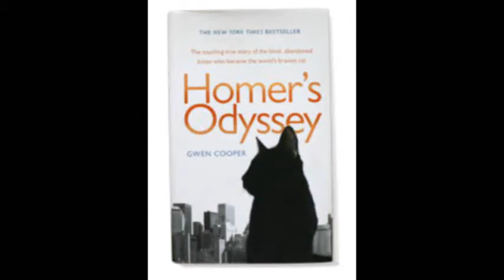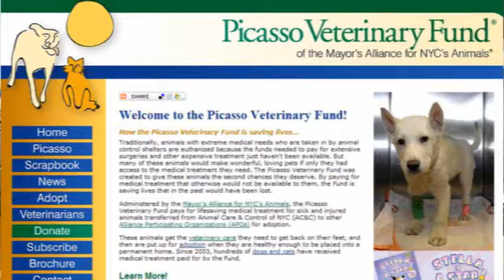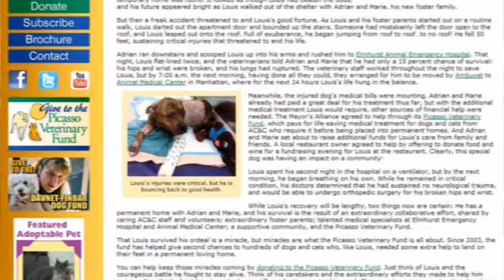All For Animals #25: Handicats (and dogs): Your Purrfect Pet!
All For Animals host Susan Richard gets the scoop on adopting a special needs pet from Gwen Cooper, cat mommy to Homer the Blind Wonder Cat and author of "Homer's Odyssey: A Fearless Feline Tale" and the "Handicats" comic book.  AFA also checks in with The Picasso Veterinary Fund of the Mayor's Alliance for NYC's Animals to see how this important program is giving animals that would otherwise be euthanized at the city shelter a second chance.

All For Animals is a New York City based program that offers resources to pet parents and encourages the adoption of rescued animals.  Susan Richard is a longtime New York radio personality who can be heard anchoring the news on 1010WINS.

All For Animals is a production of New Day Media. Videos may not be redistributed without permission.